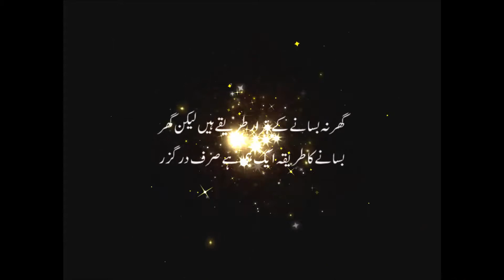MSM_AAP KO BHOOL JAYEIN HUM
Assalam-o-Alaikum
MSM_AAP KO BHOOL JAYEIN HUM-MIX SONG
EXPERIMENT AUDIO
AHON